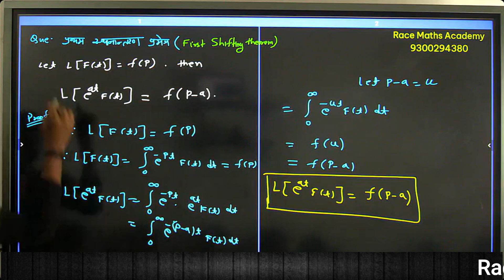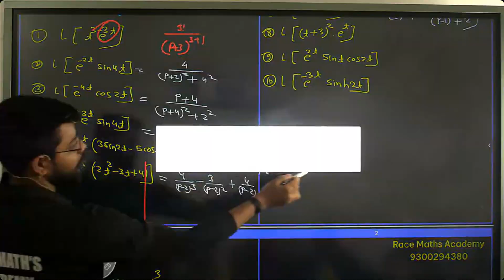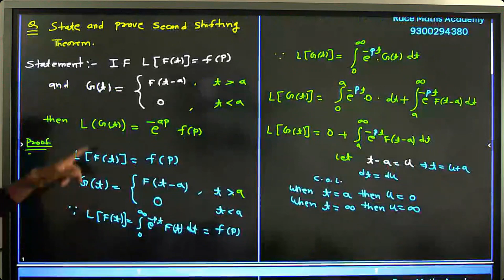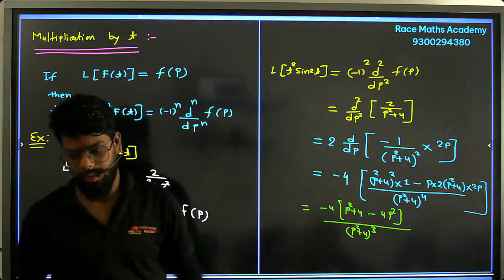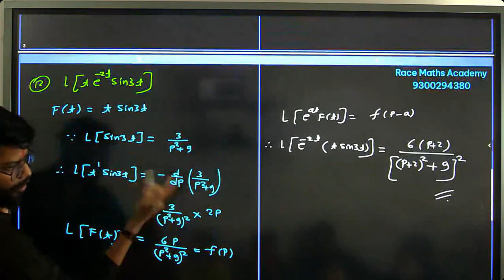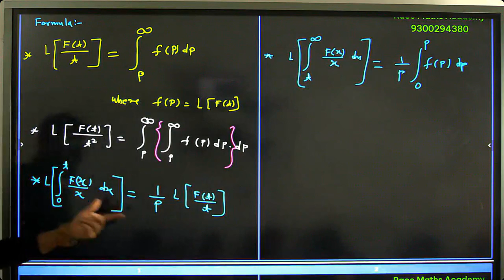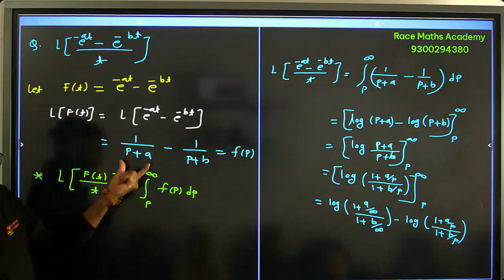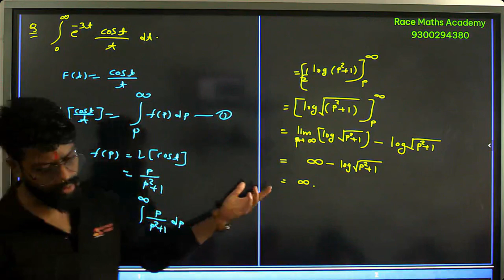Laplace's Transformation || लाप्लास रूपान्तरण || Laplace's Transform || lecture 2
Multiplication by t
Division by t
first shifting in laplaces method
second shifting in laplaces method
Differential Equation
differential equations engineering mathematics 2
differential equations bsc 2nd year
differential equations class 12 important questions
differential equations bsc 1st year

Welcome To
   📚 Race Math's Academy🎓

CLASS 10TH
ClASS 11TH
CLASS 12TH
B.Sc.(MATHS , PHYSICS)
M.Sc. MATHEMATICS
🔵🔴Batch संबंधी जानकारी या Admission के लिए call @ 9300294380

🔴CLASS 10 (CBSE,NCERT,CGBOARD) Online & Offline Classes
🔴CLASS 12 (CBSE,NCERT,CGBOARD) Online & Offline Classes
🔴B.Sc. (Mathematics & Physics ) Online & Offline Classes
🔴M.Sc. Mathematics Online & Offline Classes
🔴M.Sc. Entrance Mathematics Online & Offline Classes
💥🔴💥CG TET. CTET Entrance Mathematics Online & Offline Classes
💥🔴💥Gate Mathematics Online & Offline Classes
💥🔴💥GENERAL APTITUDE FOR CSIR-NET & GATE 2023 Online Classes

Race Math's Academy is the best Academy for mathematics

Classes -  UG / PG
              B.Sc.(Math's + Physics)
              M.Sc. Mathematics
              BCA Math's
              B.Com
              B.Tech.
              Diploma Polytechnic

 School - CBSE/NCERT/CG
        12th , 11th , 10th , 6 TO 9TH

 (1) 1 Week Free Demo Classes
 (2) Every Sunday test
 (3) Regular classes
 (4) Limited seat in every class
 (5) Reasonable fees

Join our academy for bright future !!🏆🥇🏅🎖️

                 Address🏘️

Branch -1 Sector - 7 Market
              Near Kalyan College

Branch -2 Steel Nagar Road
                 No. -18 Camp-1
                 Bhilai